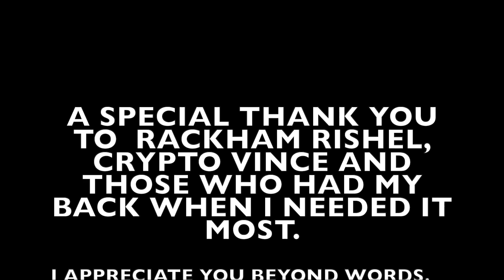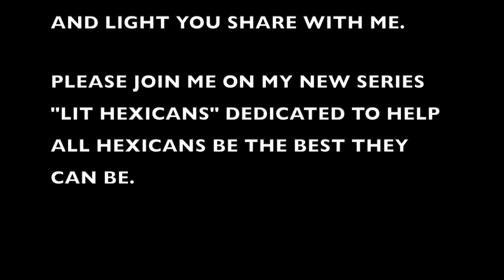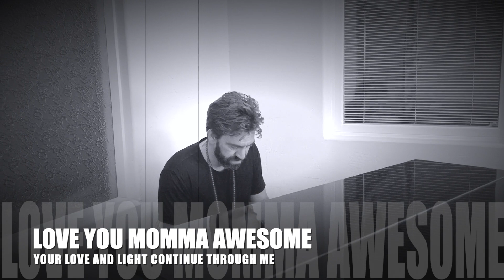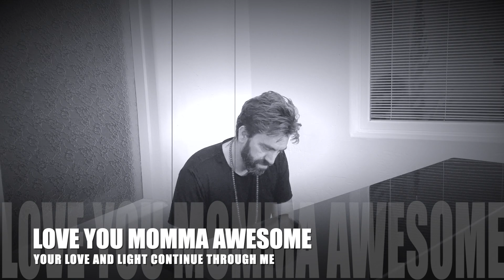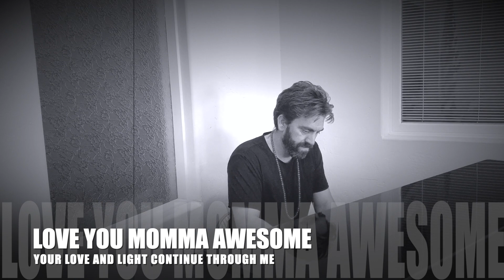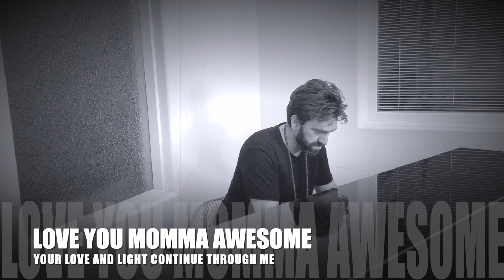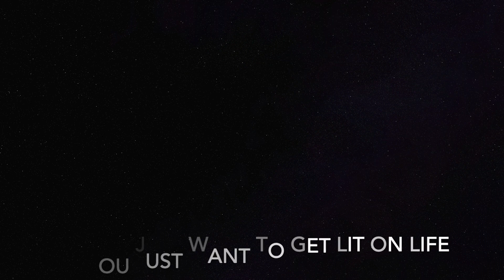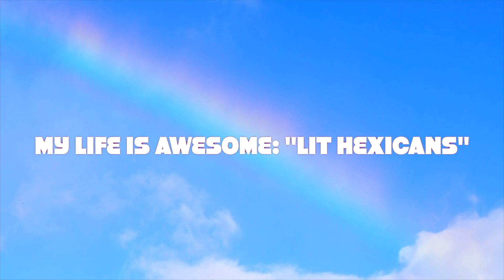Spontaneously Composed at the funeral house for Mom🙏🏻❤️🌈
In this episode of MY LIFE IS AWESOME I share my All Original Piano Composition which was spontaneously composed and performed at the funeral house when I got super emotional waiting to finish the paperwork for Momma Awesome's cremation.. A special thank you to Rackham Rishel (The Real PulseChain / Pulse X Whale) who single handedly helped me realize one of my mom’s last dying wishes. In order to pay it forward for his incredible act of generosity, Momma Awesome's undying love/light and to give back all the love and support I've received from this incredible community I will be creating a new series called “Lit Hexicans” where I will be sharing free power coaching in the hopes that I can help all Hexicans live their best life and truly find peace and happiness within themselves.

Support me to continue creating by becoming a Patron for only $5 bucks a month!

DONATE CRYPTO TO HELP ME CONTINUE CREATING! *ETHEREUM NETWORK (ERC-20). 0xDFa1468417ED46a4e38CBb72FDa0be62255eEe52

WANT MORE FIRE CONTENT 🔥 FROM MY LIFE IS AWESOME

0xDFa1468417ED46a4e38CBb72FDa0be62255eEe52

👉🏻 COACHING, CRYPTO, BEATS, HEALTH, MOTIVATION
I'm all about this PulseChain HexGame Crypto! Learning, growing and evolving with the community!